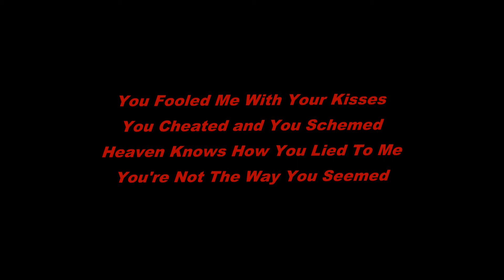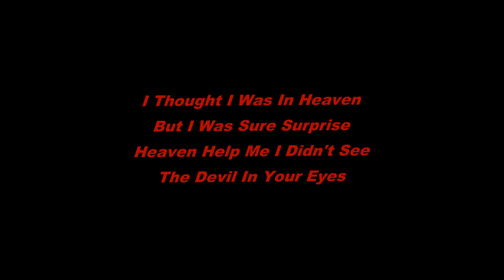Devil In Disguise Cover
Elvis Presley Cover of Devil In Disguise